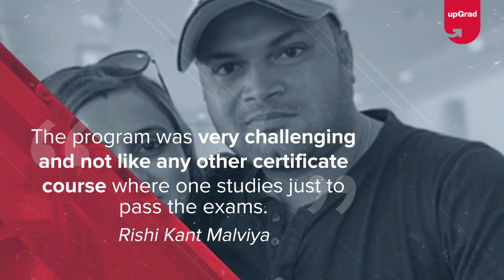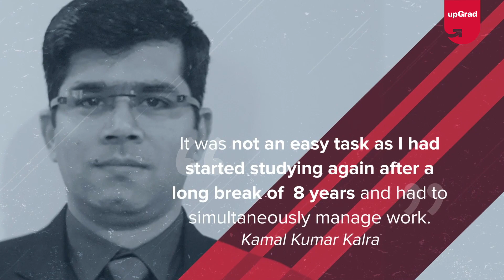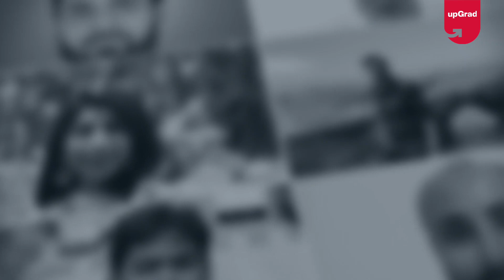Online Graduation Ceremony - Batch Of 2020 | upGrad - IIIT Bangalore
We congratulate our learners who officially graduated after months of dedication and hard work. The graduation ceremony was the largest convocation held by IIIT Bangalore in 21 years.  We are honoured to have IIIT Bangalore as our partner in this incredible journey.

We, at upGrad, are very proud of all of our learners!
🔥Become a Skilled and Job-Ready:
🟢 Get industry-updated insights every week from domain experts - Check out our free masterclasses
🟢 Wish to get started with your upskilling journey? Schedule a free counselling session

Know more about upGrad and programs in Data, Management and Technology